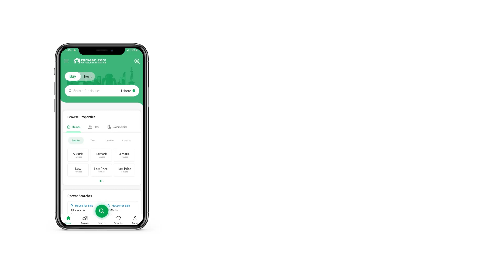125 SQYD RESIDENTIAL PLOT FOR SALE IN MALIR CANTONMENT CANTT KARACHI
You cannot find a bargain more reasonable than this one in Karachi. Don't miss out on these 125 Square Yards units. Avail a well-suited option today. When it comes to housing, location is everything and we have quite a many options regarding that. At a price of Rs
 this property can be the best investment option in this Al-Jadeed Gulf Hills. Your's desired Residential Plot is up for sale. Don't miss this chance. As you are looking for top-notch option in Al-Jadeed Gulf Hills? Here's what you need.

Possession of the property is available once all payments are cleared.

Find out more about the property and others by giving us a call today.